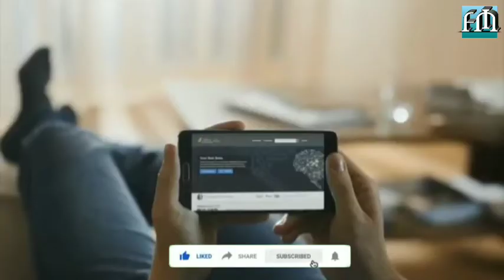दुनिया के सबसे जिद्दी मकान मालिक। इन्होंने ज़िद्द की सारी हदें पार कर दी।Top 5 Stuborn Home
दुनिया के सबसे जिद्दी मकान मालिक । इन्होंने ज़िद्द की सारी हदें पार कर दी। Top 5 Stuborn Homes Oweners,
Universal Facts Most STUBBORN People Refusing To Leave Their Home Universal Facts Most STUBBORN People Refusing To Leave Their Home
तो video को end तक देखना दोस्तो ।